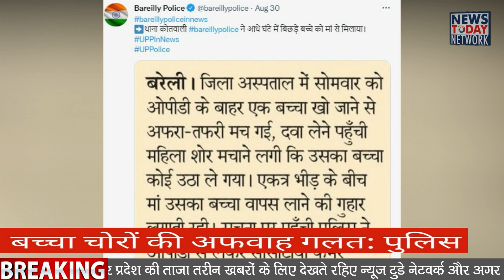बच्चा चोरों की अफवाह बेसर पैर की बातें, पुलिस खोज रही उनको जो कर रहे खुराफातें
UPBreakingnews UttarPradesh
uttarpradeshnews
lucknow
upnews
uttarpradeshnewslive
UPhindinews
uttarpradeshgovernment
Uttarpradeshpolice
CMYogiAditiyanath